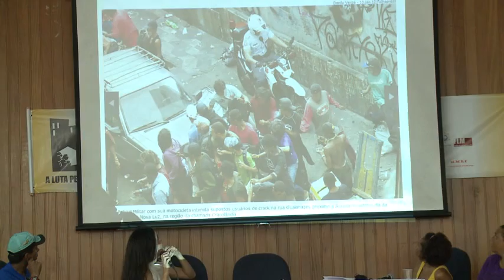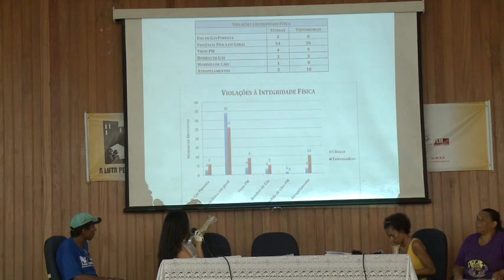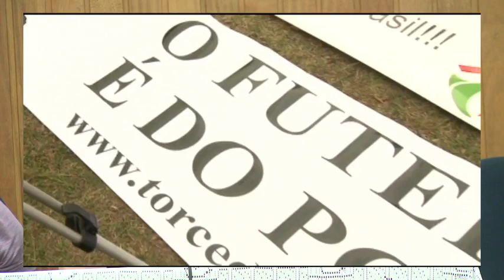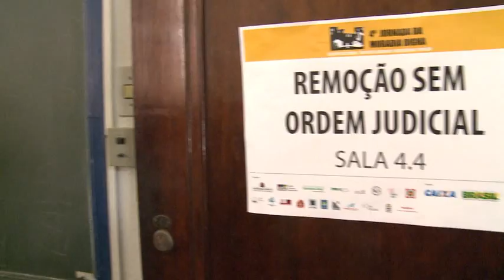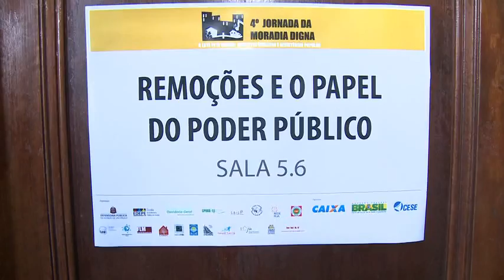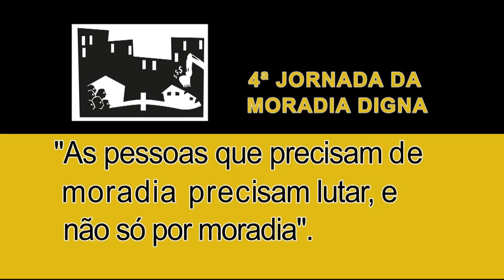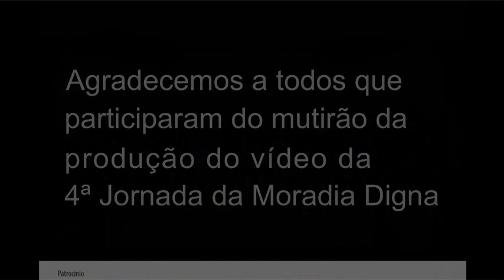REDE RUA - Videos + de UMinuto 4°Jornada da Moradia Digna A Luta pela cidade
"A Luta pela cidade: os conflitos urbanos e resistência popular "

4ª  Jornada da Moradia Digna  ocorreu dias 02 e 03 de março 2013 e  teve como tema " a Luta pela cidade: os conflitos urbanos e resistência popular. A luta pelo direito à moradia é mais importante que nunca pois hoje, depois de décadas sem investimentos públicos em habitação,  temos muitos investimentos públicos e privados. A luta não é só pela moradia mas por uma sociedade menos desigual, menos corrupta, mais solidária, mais democrática, mais esclarecida e informada.

Esperamos com estes vídeos reforçar os processos de resistência popular aos despejos, às remoções sem atendimento habitacional definitivo, para que todos e todas tenham consciência de seus direitos e possam lutar pela sua garantia, tendo ao lado várias organizações sociais de apoio à luta popular e a Defensoria  Pública.